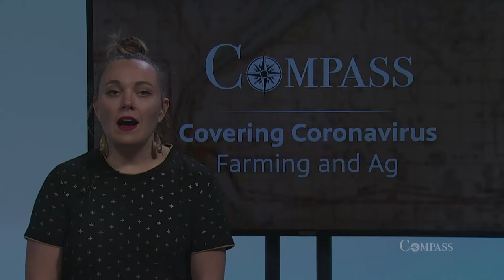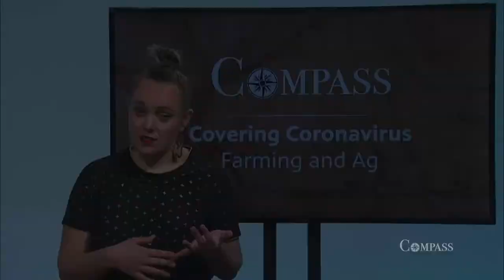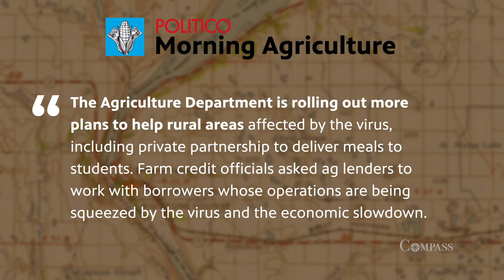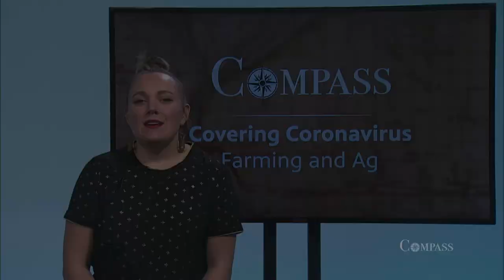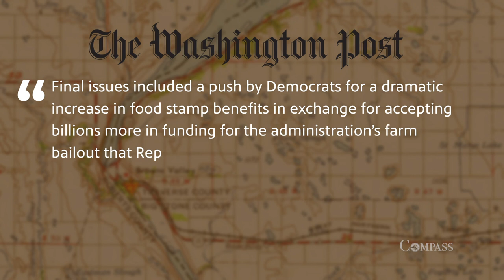Compass | Covering Coronavirus: Thom Petersen and Mark Olson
@mnagriculture commissioner Thom Petersen and Chippewa Country farmer and Pioneer PBS board chair Mark Olson talk about how farmers are planning for the upcoming growing season and what kind of aid will be available for farmers. Commissioner Petersen praised Minnesota businesses, grocery store workers and talked about ways farmers are adapting. (Aired March 26, 2020)